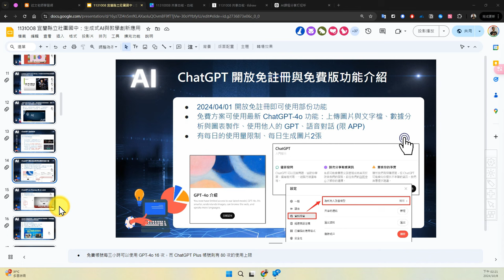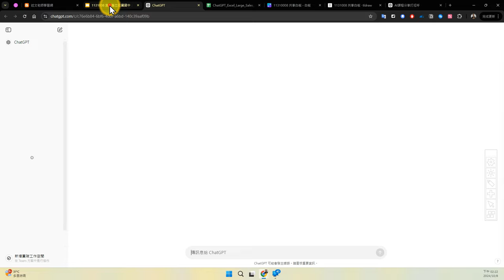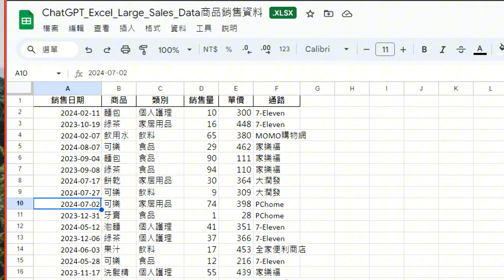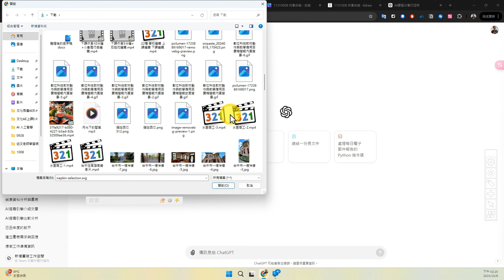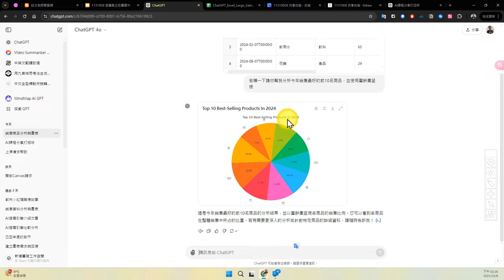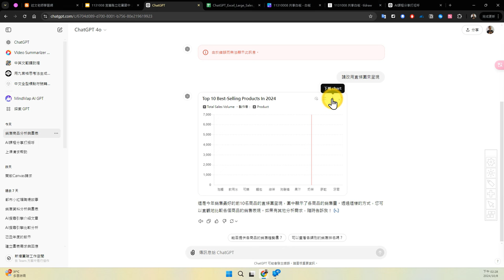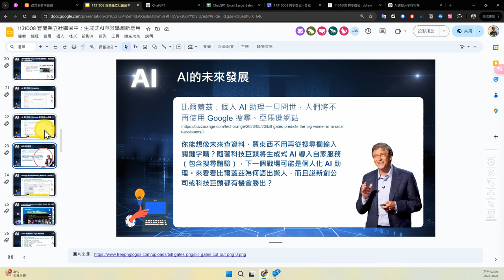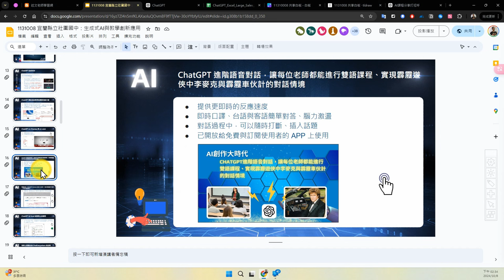05：ChatGPT上傳Excel檔案進行資料分析、圖表生成與關於大陸AI工具使用的回覆